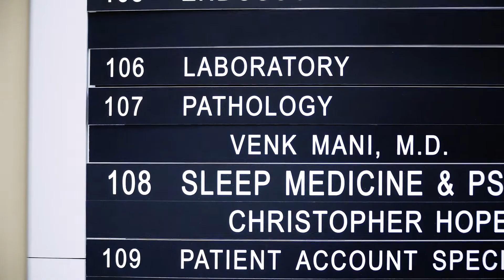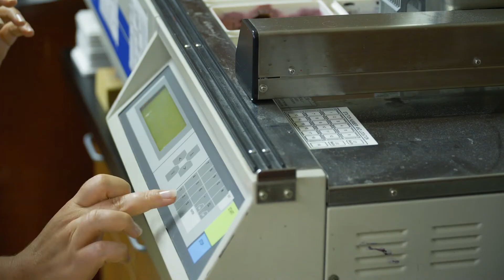2018 Emma Hall Community Service Award - Dr. Venk Mani